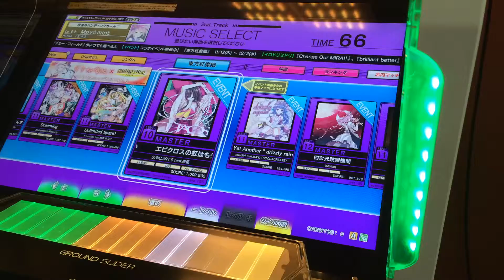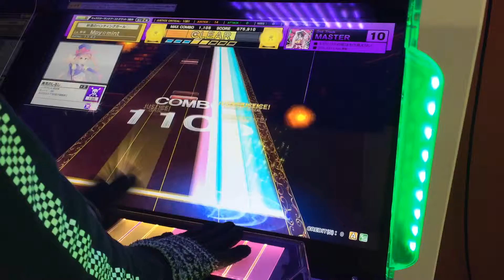CHUNITHM エピクロスの虹はもう見えない AJ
Player まっぴ〜(Mpy☆mint)